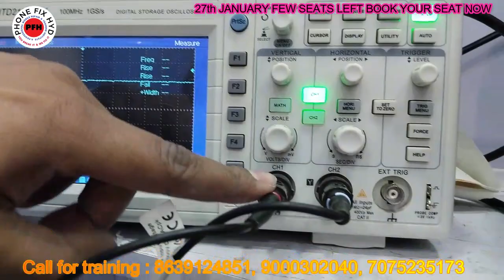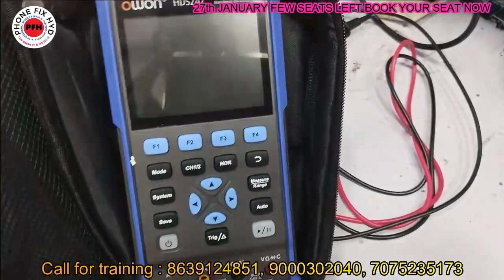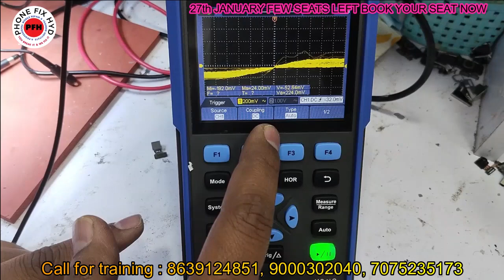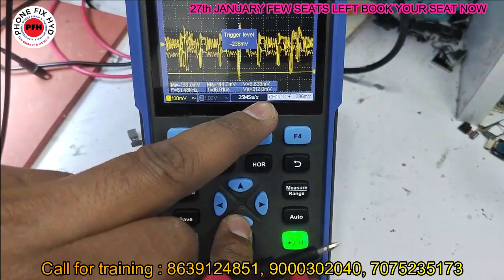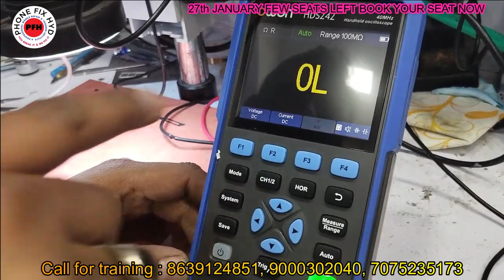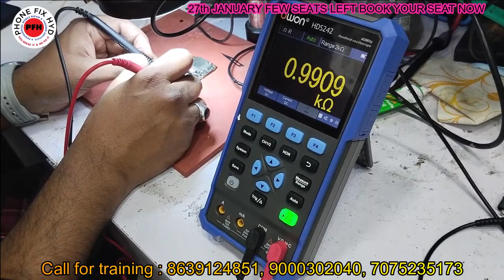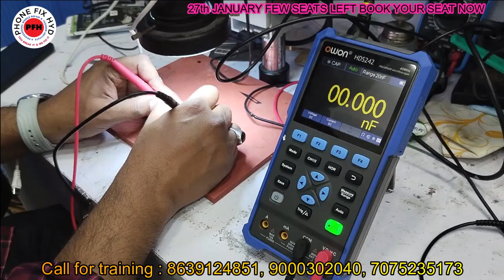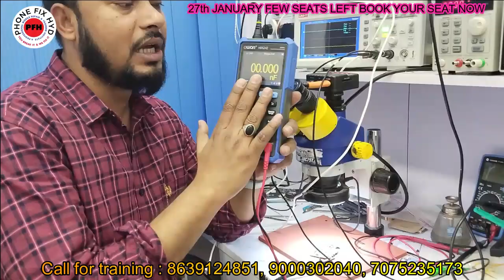OWON MULTIMETER OSCILOSCOPE WORLD FIRST IN HINDI || indiasbestmobilerepairtrainingcenter | Phonefix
1O saal ke baad bhi institute kyu join karna padha janiye is video me || sawal apke jawab hamare

3. SAMSUNG S10 PLUS DEAD LOW BOOTING 100% SOLUTION YOUTUBE FIRST DEAD MOBILE REPAIR EASY TRICK

5. DIGITAL IC KAISE KAAM KARTI HAI ? || EK IC KO KYA SUPPLY CHAHIYE WORK KARNE KE LIYE || WORKING OF IC

7.  क्या कही से ब वोल्टेज कही और दे सकते है दूसरे सेक्शन में ? || Mediatek Power ic Buck & Ldo Section